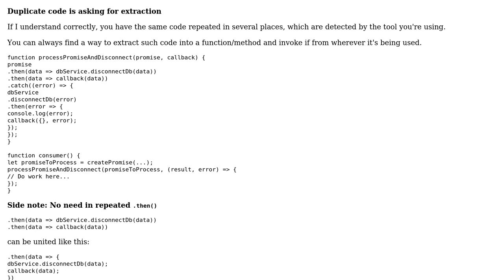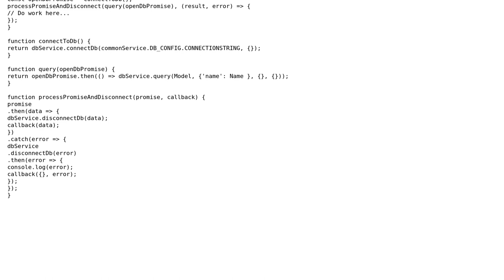Code refactor with promise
With thanks & praise to God, and with thanks to the many people who have made this project possible! | Content (except music & images) licensed under CC BY-SA | Music | Images & others | With thanks to user t3chb0t user Sajeetharan user Igor Soloydenko and the Stack Exchange Network Trademarks are property of their respective owners. You are responsible for your own actions.